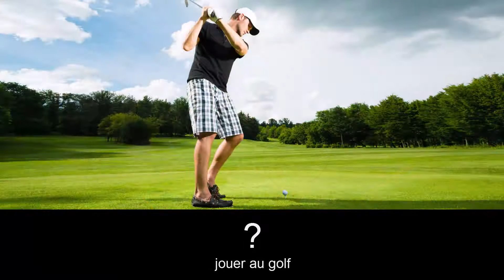Apprendre le polonais - Le sport 2 (Sport)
► Lista słówek: grać w piłkę nożną, grać w hokeja, grać w golfa, grać w siatkówkę, grać w koszykówkę, grać w ping ponga, grać w badmintona